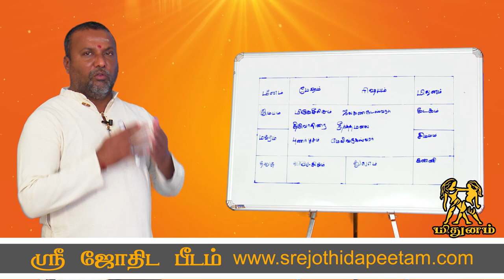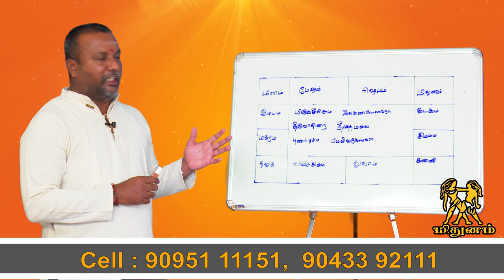sani peyarchi parigaraml 2020-2023 tamil | Sani peyarchi mithunam | சனி பெயர்ச்சி பரிகாரம் மிதுனம்